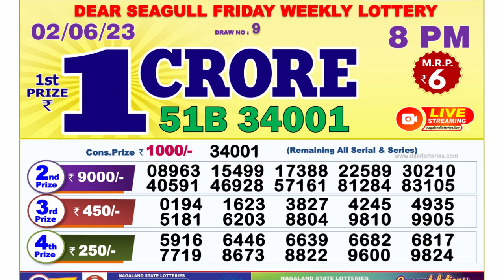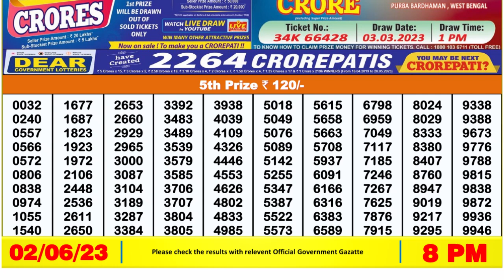Dear Lottery Sambad 8pm today 02.06.23 Nagaland State Lottery Result